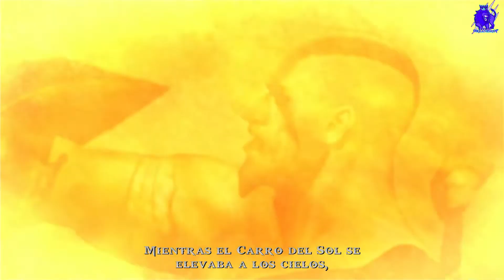🎮God of War Chains of Olympus # 6 FINAL Comentado🎮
✅PAGINA WEB:
orlandrop#6086
✅Steam id:
✅CODIGO DE AMIGO:
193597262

Metas por cumplir:
9 subscriptores = Listo
99 subscriptores =Listo
999 subscriptores=Listo
9999 subscriptores
99999 subscriptores
999999 subscriptores

 GRACIAS¡¡